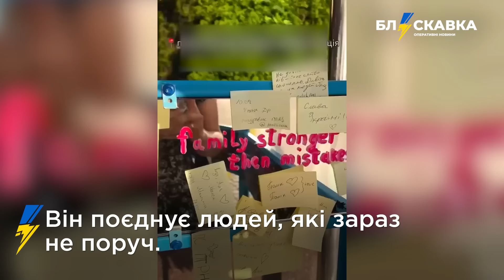⚡️22.08. Про головне: атака на порт «кавказ», обстріли міст України, ситуація на фронті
00:00 – атака на порт «кавказ» і аеродром у росії
00:49 – Зеленський на Сумщині
01:15 – пожежа у ростовській області рф
01:41 – «бавовна» на Кінбурнській косі
02:00 – обстріли міст України
02:32 – ГУР "хакнуло" росТБ
02:52 – корупція на ремонті доріг
03:11 – повінь в Бангладеші
03:31 – ситуація на фронті
04:01 – інсталяція «Я завжди поруч» у Києві